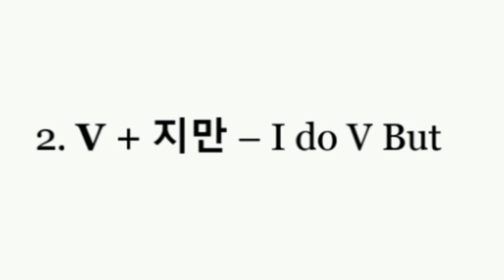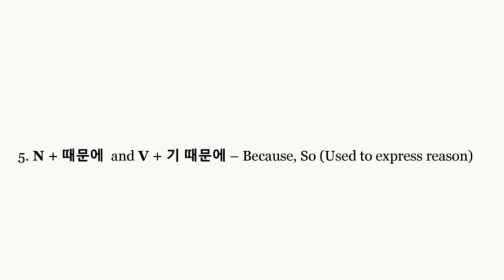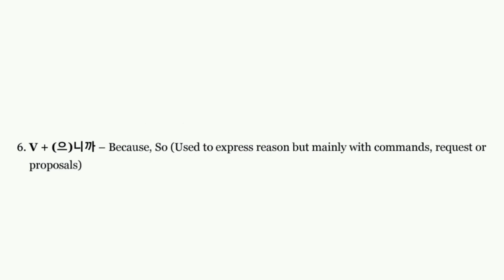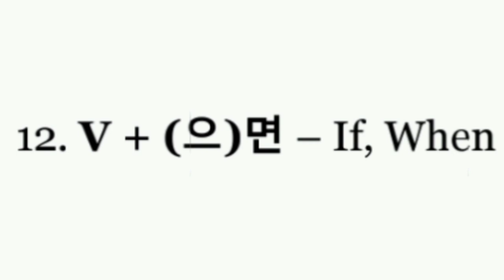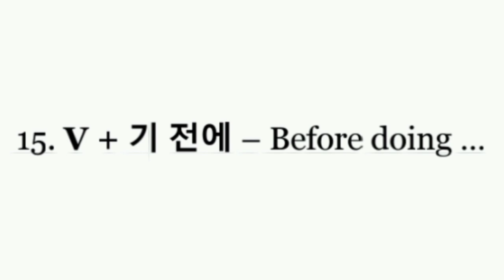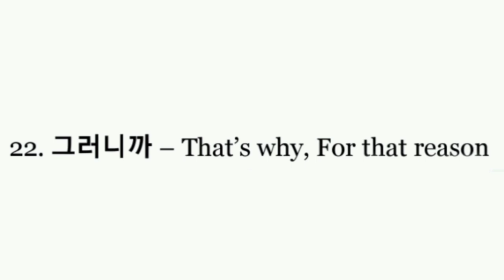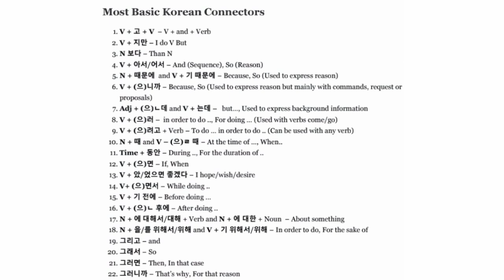lecture no 18 . Most Basic Korean connectors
korean language Best academy chakwal